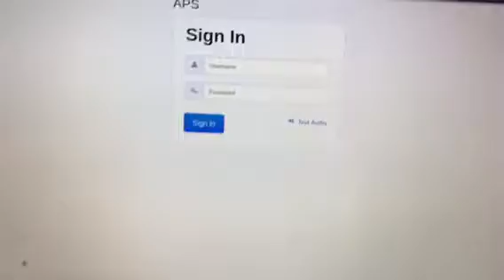Logging on to Aimsweb